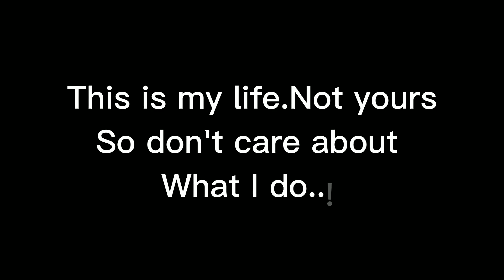This is my life.ok😏✨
Video from PerFeCtBOy772😎